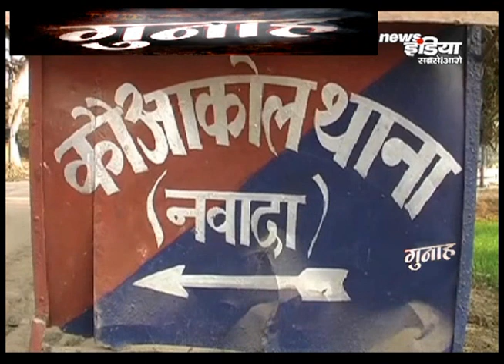पांच साल की मासूम के साथ दुष्कर्म, गांव के ही नाबालिग लड़के पर दुष्कर्म का आरोप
नवादा में एक पांस साल की मासूम के साथ दुष्कर्म का मामला सामने आया है. दुष्कर्म का आरोपी भी नाबालिग है. पूरा मामला गुनाह की इस रिपोर्ट में देखिये...